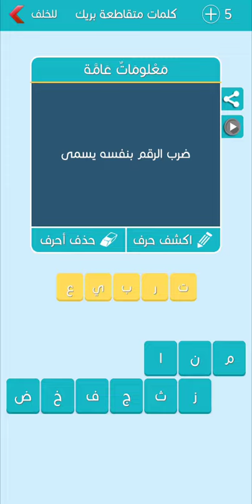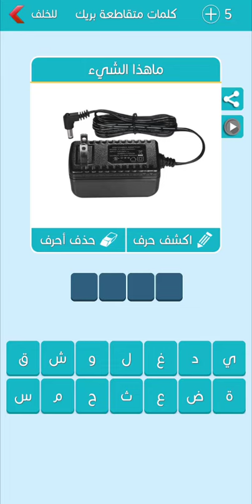كلمات متقاطعة بريك المجموعة السادسة مرحلة 50